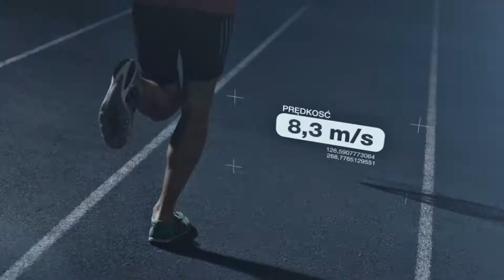ORLEN. Marcin Lewandowski promo (by Karol Stadnik)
Reżyseria/Directed by - Karol Stadnik
Zdjęcia/D.O.P. - Karol Stadnik
Montaż/Edited by - Karol Stadnik
Dźwięk - Jakub Stadnik
Postroduction - Paweł Kryszak